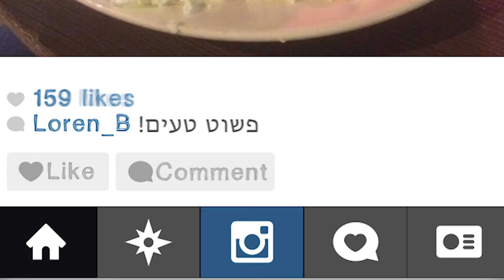גורילה בר קפה